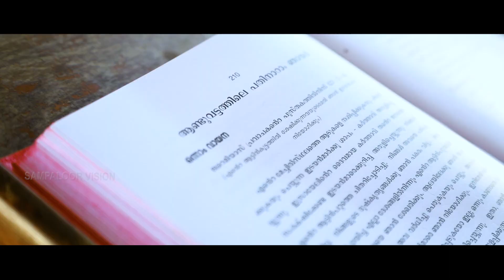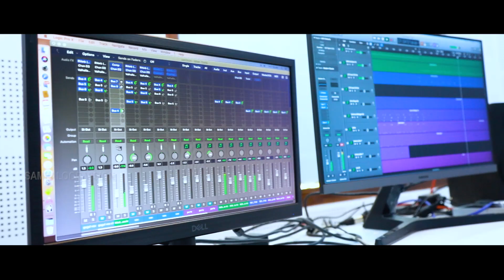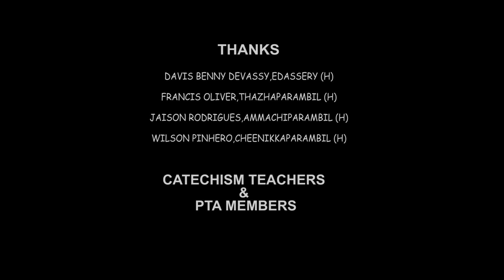CATECHISM THEME SONG ||അണയാം വിശുദ്ധ കുർബാനയിൽ ,ജീവിക്കാം തിരുക്കുടുംബമായ്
ക്രിസ്തീയ ജീവിതത്തിന്റെ ശക്തികേന്ദ്രമായ വി.കുർബാനയിൽ പങ്കു ചേർന്ന് തിരുകുടുംബമായി ജീവിക്കാം

Sampaloor Cathechetical Department

Lyrics: Fr Joy Kallarakal
Co ordinator : Fr Ajay Shaju Kaithathara
Singer : Gagul Joseph
Chorus : Fr. Joy Kallarakal,Jazil John,Petson,Anilda Annmariya,Sindhu
Guitar : Jinto Paul
Mixing & Mastering : Anil Anurag
copyright  clamied by@SampaloorVisionStxaviers

പിതാവായ ദൈവമേ അങ്ങേ പുത്രന്റെ ,

ശരീര രക്തങ്ങളാo

 വിശുദ്ധ കുർബാനയെ വണങ്ങുന്നു.

ഞങ്ങൾ അനുഭവിച്ചറിയുന്നിതാ ...
സാമോദം ആഘോഷിച്ചീടുന്നിതാ...

സാക്ഷ്യമായ് ജീവിക്കാൻ ഒന്നു ചേരുന്നിതാ...

* മഹനീയ സ്നേഹത്തിൻ കൂട്ടായ്മ

സ്വർഗീയ ജീവന്റെ നീർച്ചോല

അണയാം വിശുദ്ധ കുർബാനയിൽ ,

ജീവിക്കാം തിരുക്കുടുംബമായ്*

കുർബാന ഐക്യത്തിൻ കൂദാശ,

കുർബാന സ്നേഹത്തിൻ അടയാളം,

ദൈവിക ജീവന്റെ ശക്തികേന്ദ്രം,

സ്വർഗ ജീവിതത്തിൽ പങ്കു ചേരൽ .

യൗസേപ്പിതാവേ പാലകനേ,

പരിശുദ്ധ മറിയമേ വിമലാം ബികേ,

ഞങ്ങൾ തൻ കുടുംബങ്ങളേ

തിരുക്കുടുംബമായ് മാറ്റി ടേണമേ .